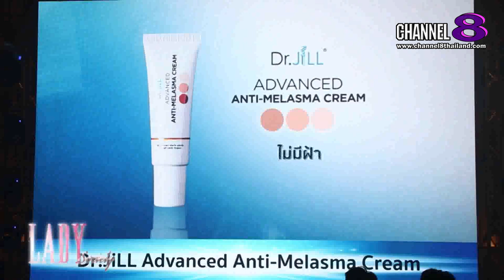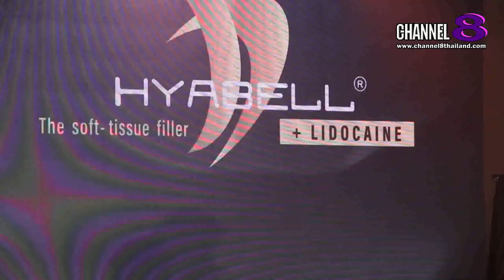Channel8Thailand : LadySociety 06-05-66